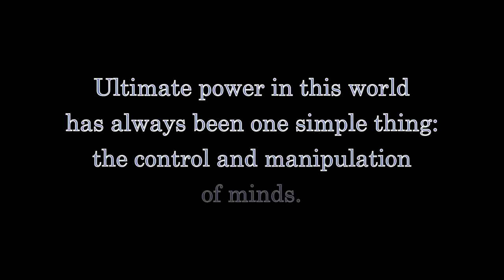Jay and Silent Bob RIP ME OFF!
That hack-fraud Kevin Smith has stolen material from me! Watch to learn the genesis of one of my catchphrases -- and it's not via Kevin Smith!